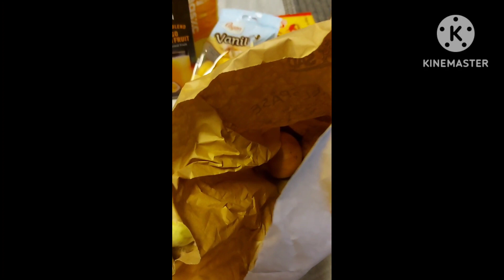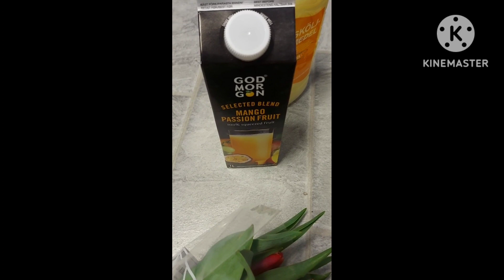ชมซุปเปอร์มาเก็ตในต่างแดน#ผักสลัดต่างๆผลไม้หลากสีสันดอกกล้วยไม้สเปนก็มีนะจ่ะ@MadamNoiSri Sweden